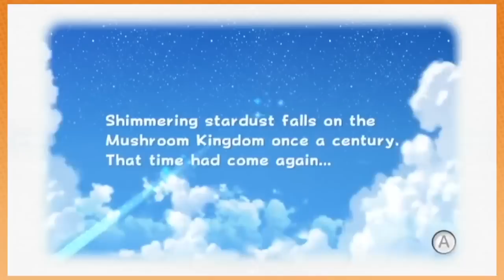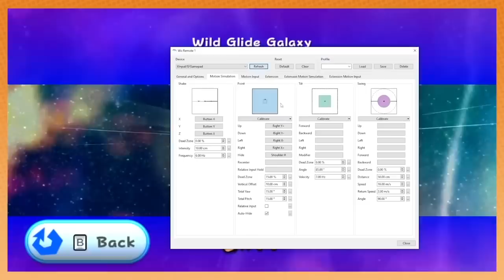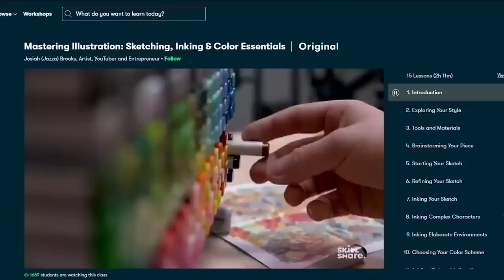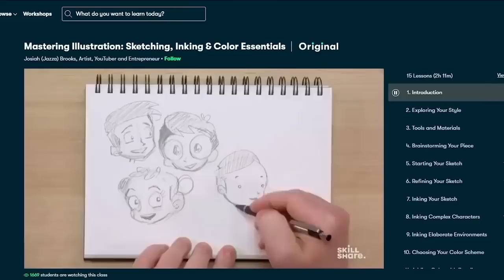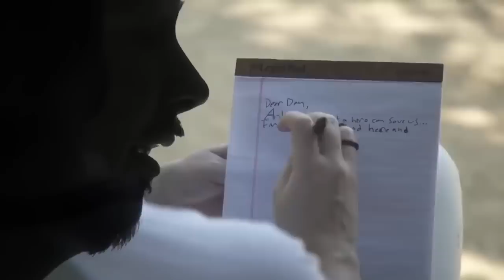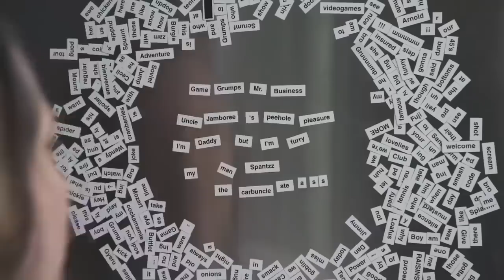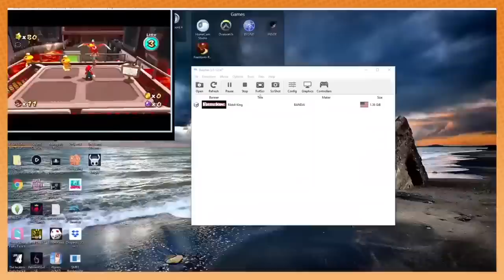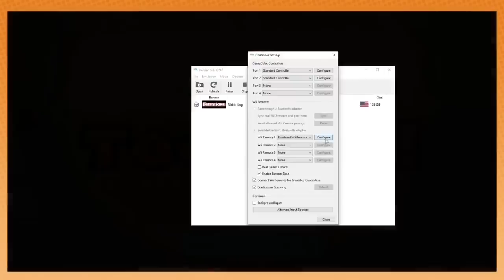Best of Game Grumps: Super Mario Galaxy 2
The Mario game that is currently inaccessible through legit means of emulation.